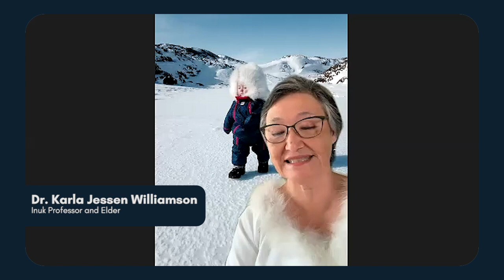National Indigenous Peoples Day Panel Discussion with Knowledge Keepers – Part 1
In honour of National Indigenous Peoples Day, Ministers Bennett, Miller, and Vandal participated in a panel discussion with Anishinaabe Elder Dr. David Courchene, Métis Cree knowledge keeper Maria Campbell, and Inuk professor and Elder Dr. Karla J. Williamson. This first installment in a two-part conversation touches on a variety of important topics to Indigenous peoples across Canada.